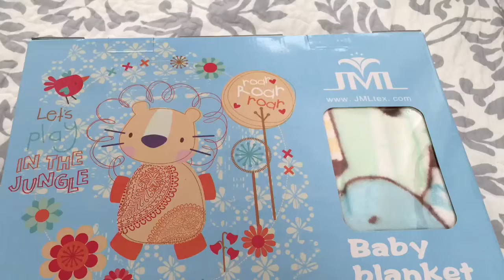JML Baby Blanket